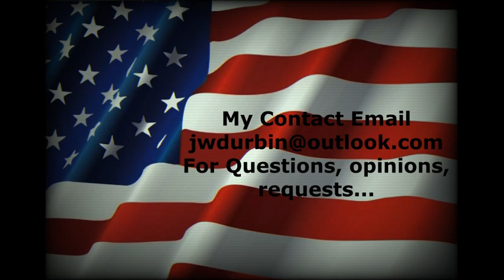Real American Country & Rock Show 0001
In this episode I go over some topics such as cassettes, Garth Brooks controversary, forgotten favorites, leaving Rap out of country, also there is a bonus short attached. I hope you enjoy!   Happy trails 2 ya!
Time stamps!
1:10    cassettes
3:17    faking country accent
4:15    Garth is going down!
5:35   favorite country musician
7:00   Rapping hillbilly from Branson
9:12    original song